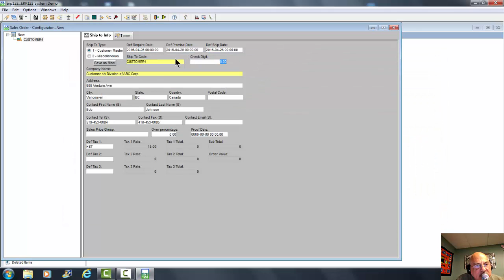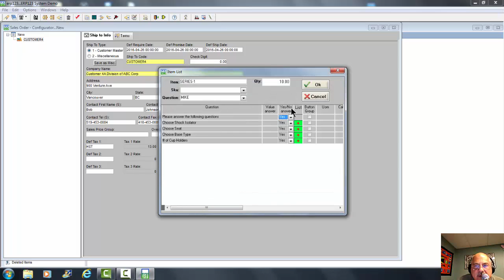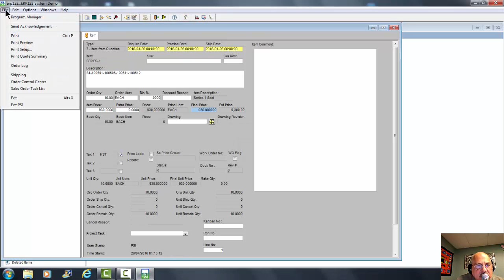OrderEntry-Configurator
This video shows the process of entering an order for a configured item used the ERP123 Product Configurator